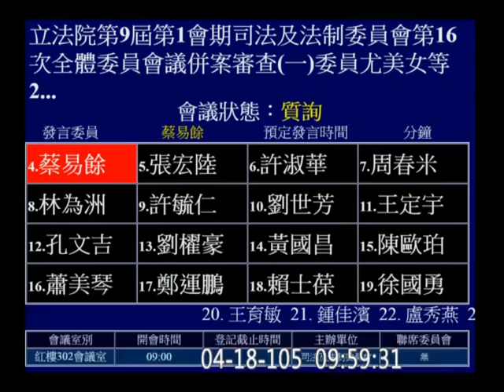20160418 羅瑩雪 蔡易餘 "自己錯了還怪人" 新聞稿 肯亞案 大馬案 兩岸司法互助 羈押法 司法法制 【立法院演哪齣？】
釋 653